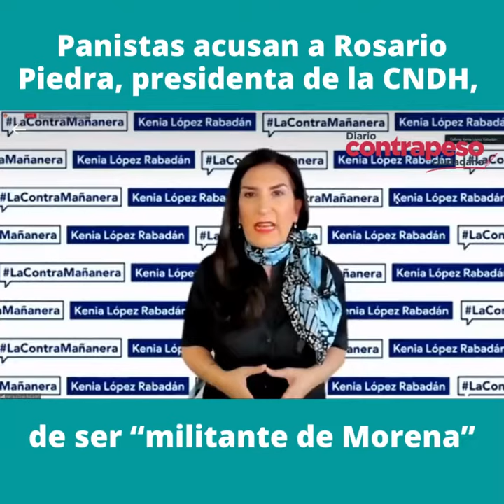Panistas acusan a Rosario Piedra, presidenta de la CNDH, de ser “militante de Morena”